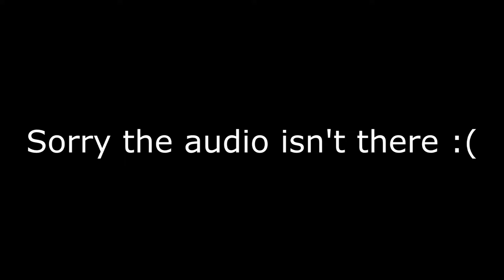MINECRAFT STORY MODE ON NETFLIX! (REACTION)